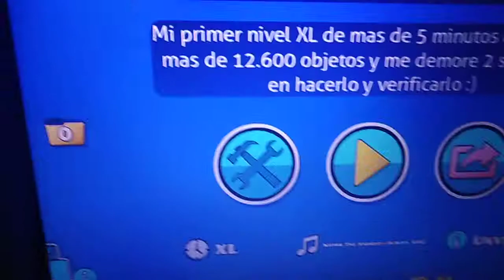Aviso Importante De "All The Eternity" GD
Posiblemente se suba en nivel a fines de septiembre o a inicios de octubre :)